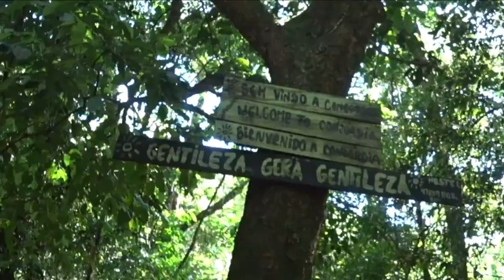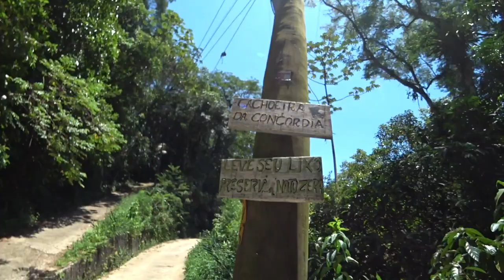Dia maravilhoso / turismo/trilhas/cachoeiras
Hojé eu estou mostrando um pouco da minha rotina, mostrando um pouco da minha cidade e atrativos.